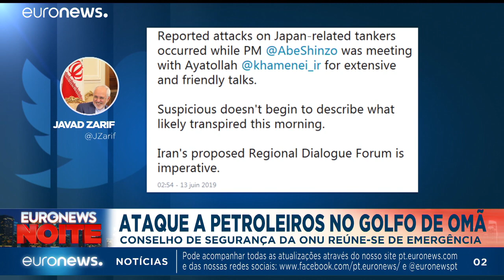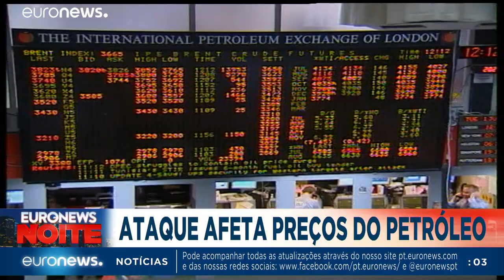Euronews Noite | As notícias do Mundo de 13 de junho de 2019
As principais notícias do dia, com apresentação de Patrícia Tavares.…